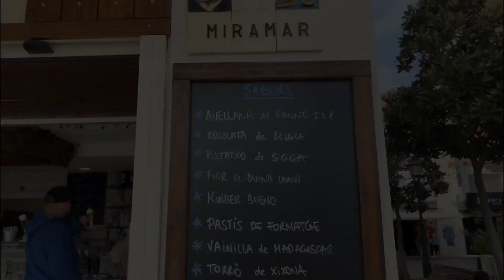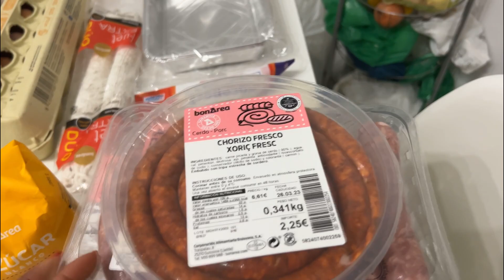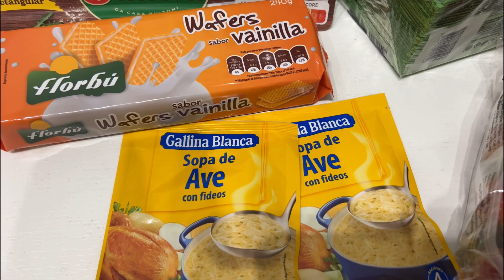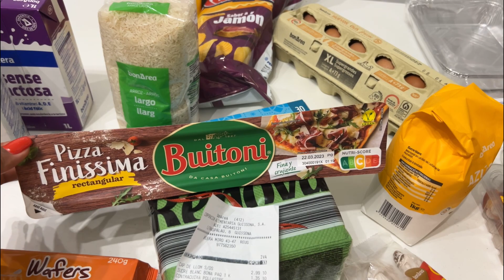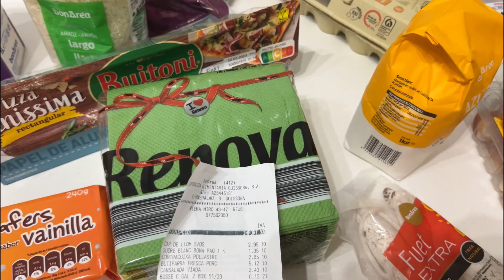History Time🤣|Que precios!😯|Ha vomitado! 🤮|Lo llevó a pasear!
Corazones en este vídeo les comparto un día más con mi familia.

Bienvenidos una ves más al canal, les invito que formen parte de esta linda comunidad,❤️ por eso te invito a que te suscribas, comentes, compartas y no dejes de darle a la campanilla 🛎️ para que así te notifiquen cada ves que yo suba un vídeo !!!